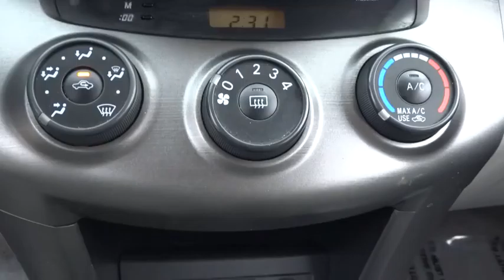2009 Toyota RAV4 Las Vegas, Henderson, North Las Vegas, San Bernardino County, NV 460670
2009 Toyota RAV4

Centennial Toyota
6551 Centennial Center Blvd